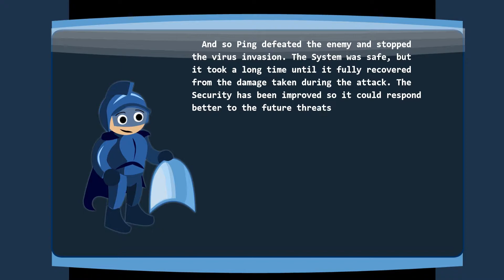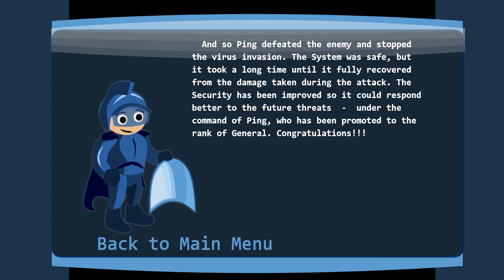Gates of Logic - Longplay / Full Playthrough / Walkthrough (no commentary)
Longplay / complete playthrough of Gates of Logic, a short indie puzzle platformer by scriptwelder with purely logical puzzles, published 24 October 2017.

Gates of Logic playthrough ToC:
0:01 Start
0:26 Level 1: Basics
3:15 Level 2: Inverting
5:19 Level 3: The Virus
8:30 Level 4: Four Corners
11:53 Level 5: A Worm
13:39 Level 6: Falling Edge
14:42 Level 7: Rising Edge
16:46 Level 8: Monte Carlo
17:52 Level 9: Climbing
22:36 Level 10: The Chase
24:33 Level 11: The Multiplexer
26:32 Level 12: Memory Banks
27:31 Level 13: The Bridge
29:35 Level 14: Demultiplexer
32:01 Level 15: System's Core
34:19 Ending

Gates of Logic release date:
- Flash: 21 April 2010

More scriptwelder games longplays:
Don't Escape series: